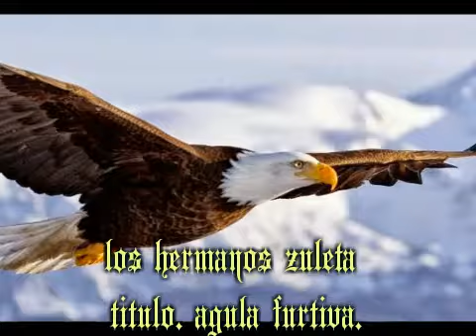Águila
Hermanos zuleta